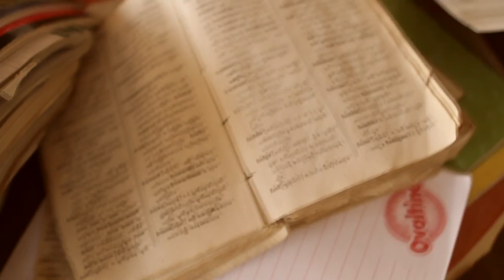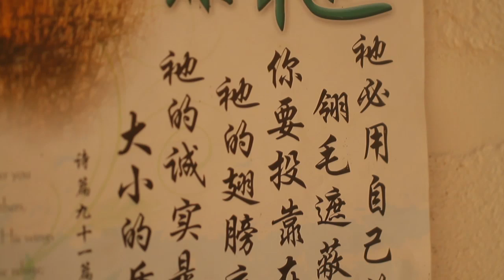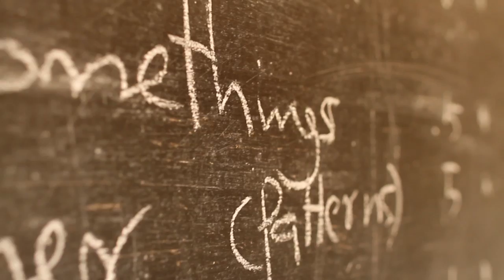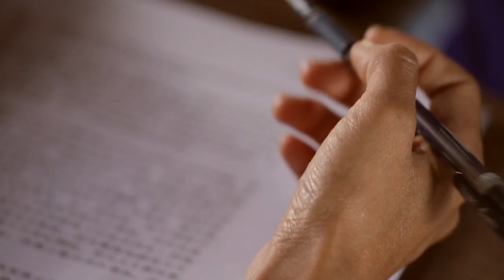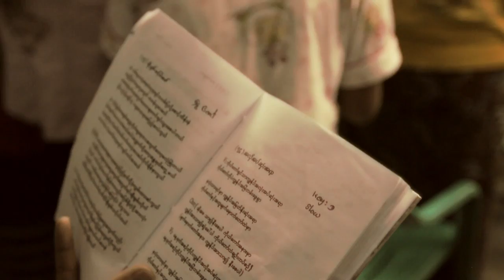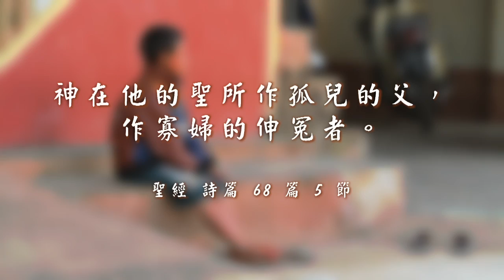電視節目 TV1274 爸爸的書櫃 (HD 粵語) (亞洲系列)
熊恩華是個完全不懂中文的傈僳族小伙子。但是他家裡有一個書櫃，裏面有很多爸爸留下的中文書籍。為了要讀懂這些中文書，他從零開始學中文。經過艱苦的學習，他終於得到這些書籍當中的寶藏。